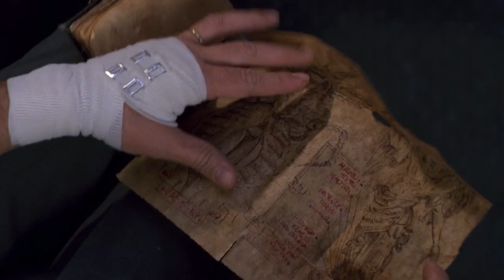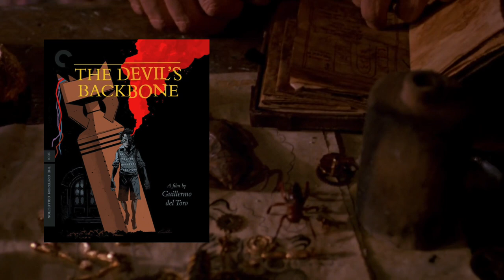100 YEARS OF HORROR #74: Cronos (1993)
Cronos is one of the finest Mexican horror films ever produced, another wonderful alternative take on vampirism. It is the first feature film from Mexico's most internationally famous maker of the macabre, Guillermo Del Toro. Cronos is not only a very impressive debut, but a strong indicator of recurring themes and quality films yet to come.

The plot involves a lovely old grandfather whose simple life as a family man and antiques dealer is torn asunder by the discovery of an ancient mysterious device. The Cronos device violently grants the man a form of eternal life, but at what cost? All the while, a shadowy business man will do anything to get his own dying hands on the device.

Previous installments of 100 YEARS OF HORROR:

#67: Crawlspace (1986)
#68: Nekromantik (1987)
#69: The Lair of the White Worm (1988)
#71: A Cat in the Brain / Nightmare Concert (1990)
#72: Bad Karma (1991)
#73: Dust Devil (1992)